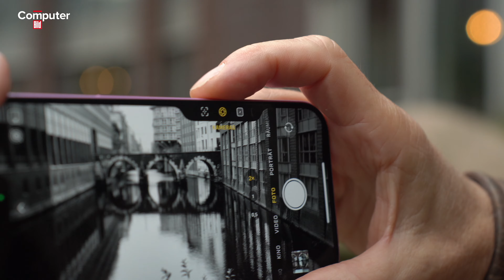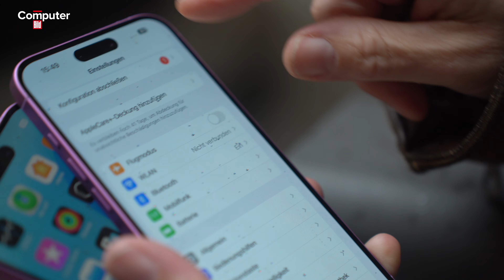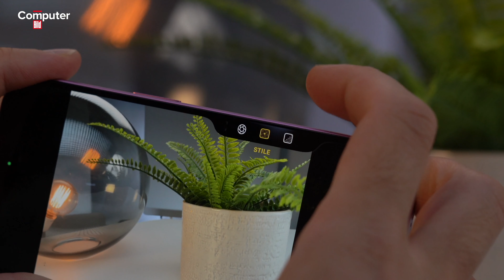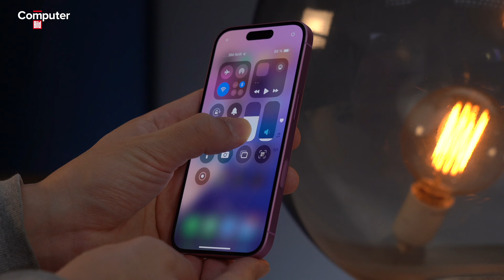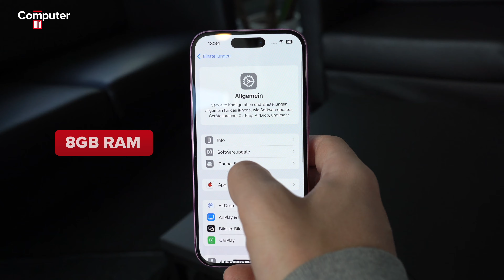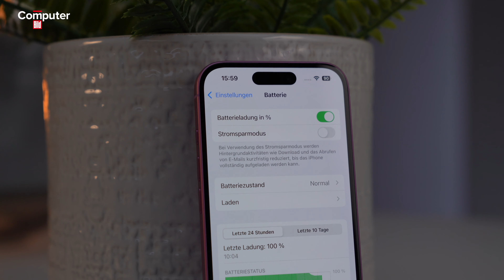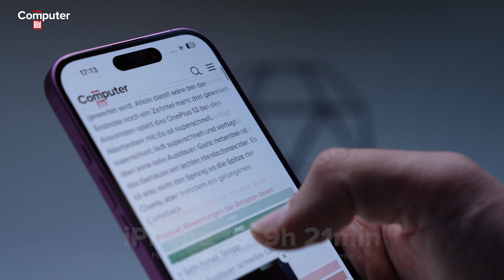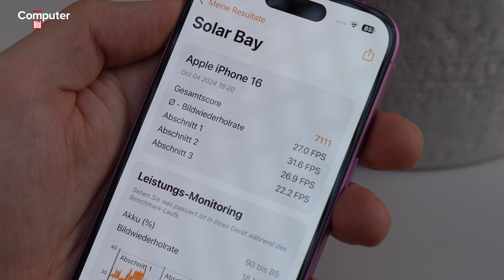iPhone 16 im Test: Genauso gut wie das Pro?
Das iPhone 16 kommt mit neuem Prozessor, Kamera-Taste und größerem Akku. Warum es für viele Nutzer diesmal kein Pro sein muss, zeigt der Test.

00:00 | Intro
00:30 | Kamerataste
04:02 | Fotoqualität
05:09 | Bildqualität
07:00 | Display
07:45 | Leistung
09:24 | Akku
10:42 | Fazit